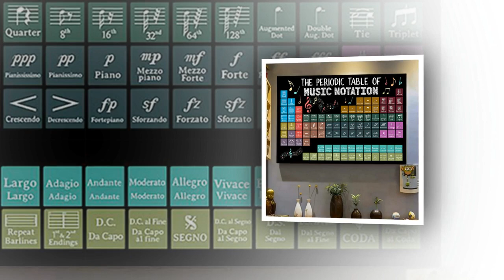The periodic table of music notation poster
Supply and consumption unit plays an important role in product consumption, so the relationship between businesses and them is always a cooperative, friendly, pure relationship that can promote the propaganda for products and maintain the reputation and reputation of the business. The periodic table of music notation poster. Of course, the company's products are of good quality, cheap price, new designs, good sales, fast supply - all of these are the basic guarantees to keep your business going.